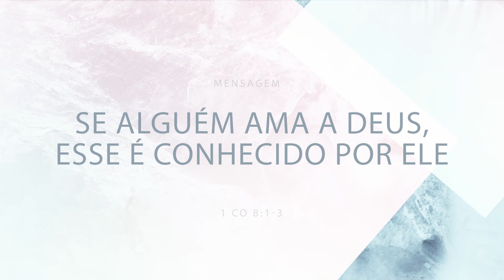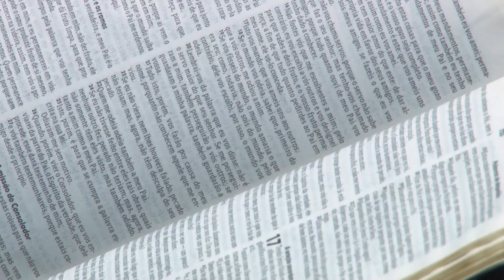Mensagem - Se alguém ama a Deus, esse é conhecido por Ele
Reunião ministerial - Agosto de 2019
Realizado em São Paulo - SP no dia 11 de Agosto de 2019.
Tema Geral: Cristo, poder de Deus e sabedoria de Deus
Lb. 1 Co 8:1-3
Preletor: Pedro Dong